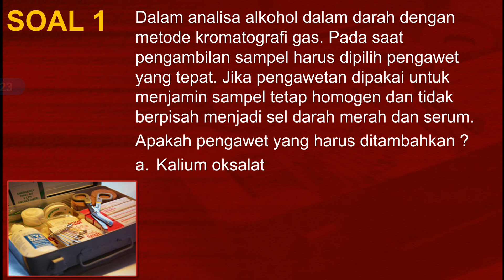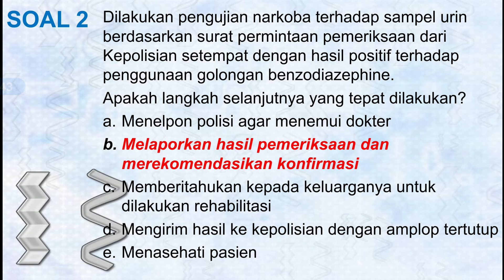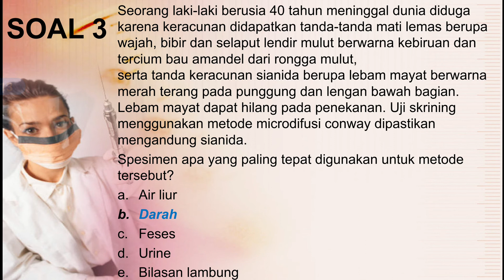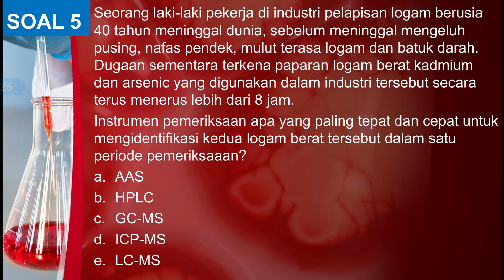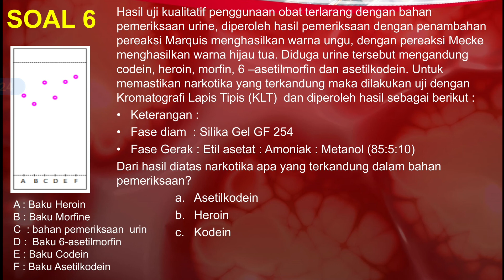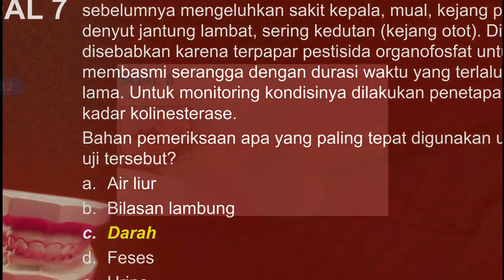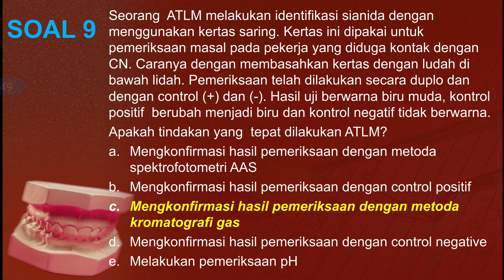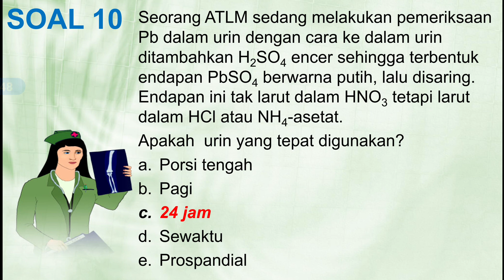Soal Latihan Tryout UKOM 86: Toksikologi Medik (Edukasi bagi Analis Kesehatan)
Ahli Teknologi Laboratorium Medik dalam bekerja di Laboratorium Medik